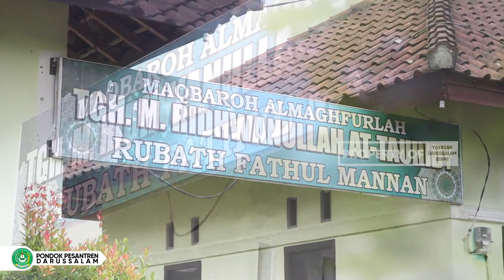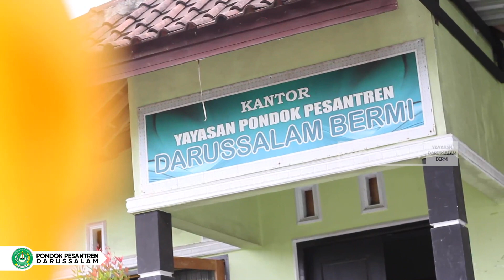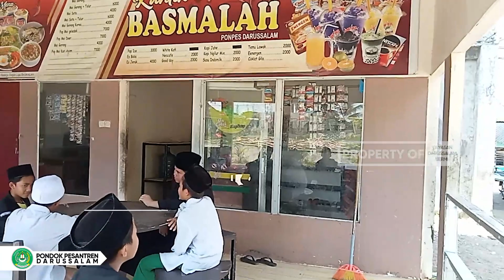project #71 PRESENTASI BISNIS PROGRAM INKUBASI BISNIS PONDOK PESANTREN KEMENTERIAN AGAMA RI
Personal Blog